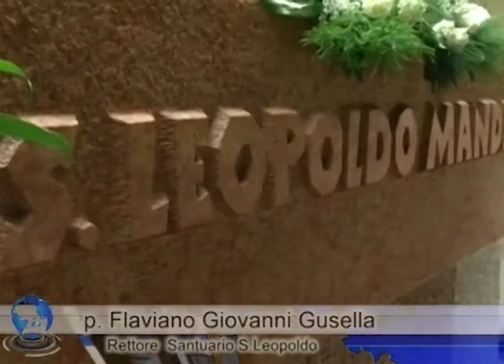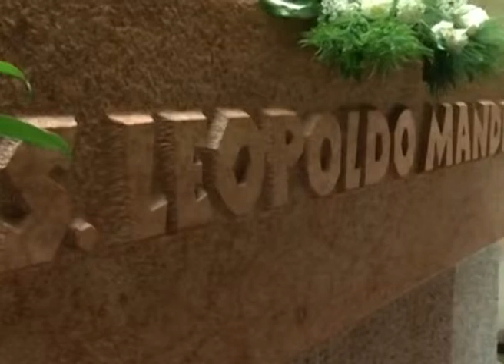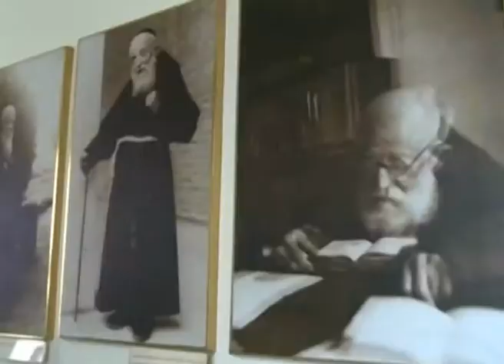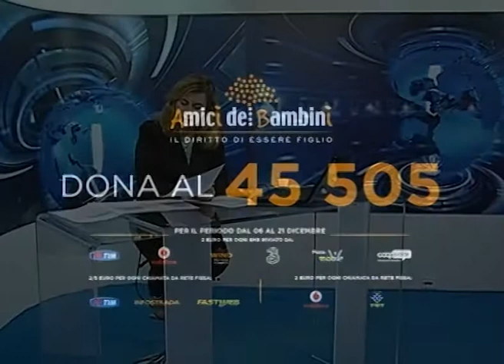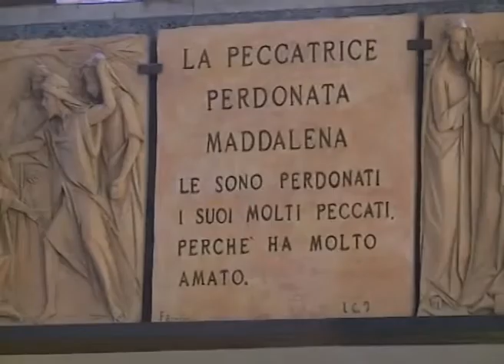Oltre la Cronaca del 11.12.2015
Il tg di Telepace Verona